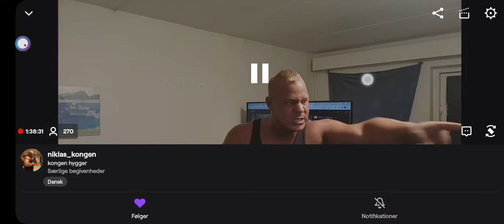kongens vredesudbrud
Når kongen går amok